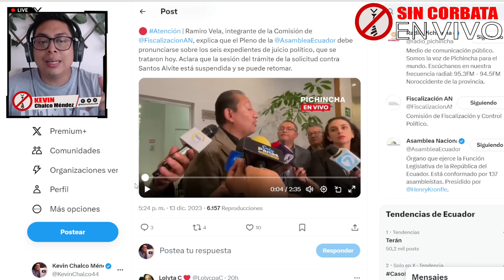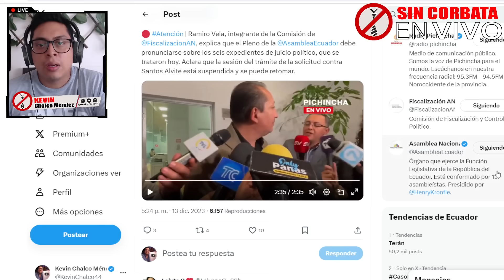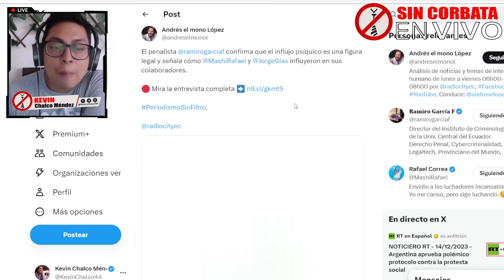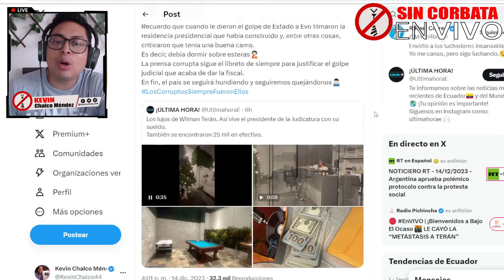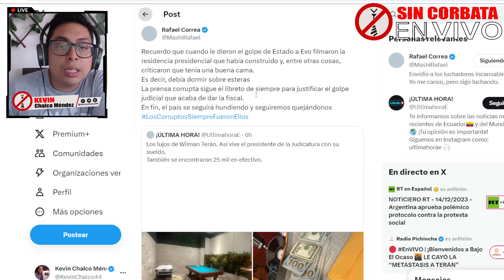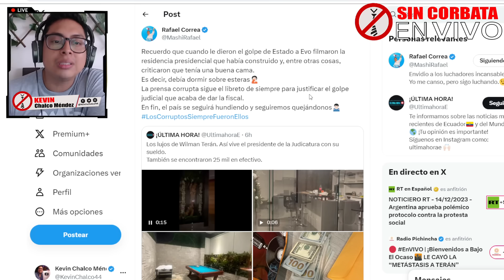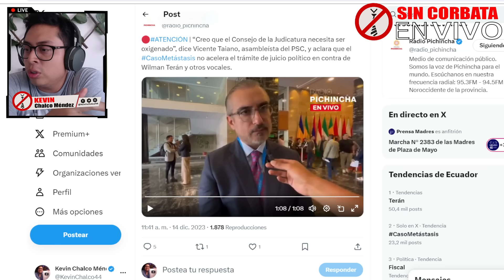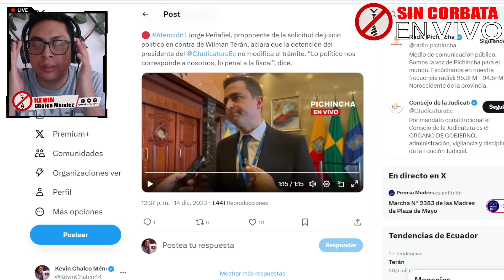FISCAL LLEGÓ ARM4DA HASTA LOS DIENTES ¡FORMULARÁ CARGOS CONTRA TERAN POR D3LINCU3NC1A ORGANIZADA!